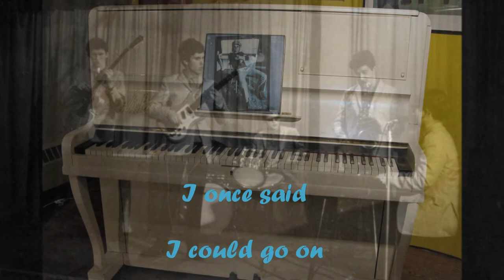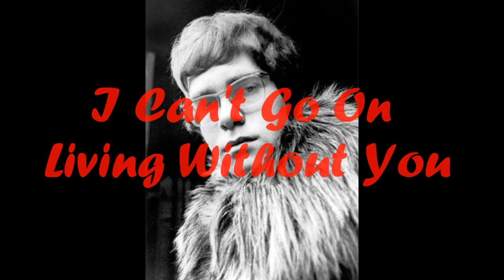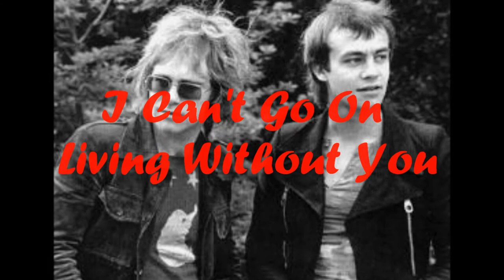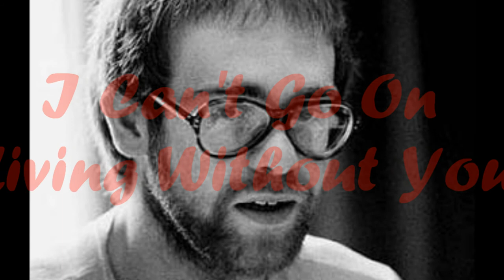Elton John's "I Can't Go On Living Without You" (Stewart A. Brown 1969)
An early composition by Elton John & Bernie Taupin from the Dick James Studios in 1968. This song was their first to get public attention, if not quite success. It made it into the UK qualifying round for the 1969 Eurovision Song Contest. Out of the six songs entered, it came number six! Lulu performed it on television, because she performed all six numbers. The winning song was "Boom Bang-a-Bang", which also came to tie for first place in the actual Eurovision Contest. So this song became Elton John's first brush with fame. As a consequence of the Eurovision appearance the song was one of their first to be covered by other British artists, such as this one by Stewart A. Brown.

Stewart A. Brown was one of Reg Dwight (Elton John)'s mates from Pinner with whom he formed the band Bluesology. Stewart was actually the lead singer & guitarist in the band, though Reg was allowed to sing a couple of songs they recorded (and he had written). Elton has often explained that he was just the organist in the band, and not a very good one at that! In this video you can see some photos of Stewart & Reg playing together, as Bluesology.

Stewart Brown made this record just after leaving Bluesology, when the band had started devoting more of their time to backing Long John Baldry, as Stewart was losing the role of front man and was attempting to start a solo career. This record was actually recorded BEFORE the song was offered by Dick James to the Eurovision contest, so it was the first cover of the song. But it was never released. The recording was finished, 5,000 copies were pressed and then the song was accepted into the qualifying rounds for Eurovision and scheduled to be sung by Lulu. No one else was allowed to release it, so the 5,000 copies sat unsold. Of course this did NOT help Brown start a solo career! Fortunately some copies survived - and here you are listening to the track, copied from vinyl!

Another interesting coincidence is that Gary Osborne produced this record! Osborne later wrote songs with Elton John, when Elton & Taupin were taking a break in the late 70s-early 80s. I have read elsewhere that Gary and Reg were friends back in the Bluesology days.